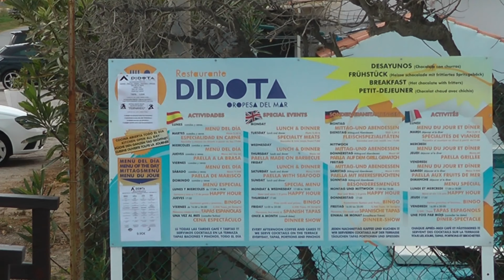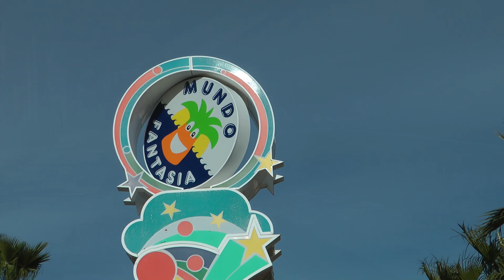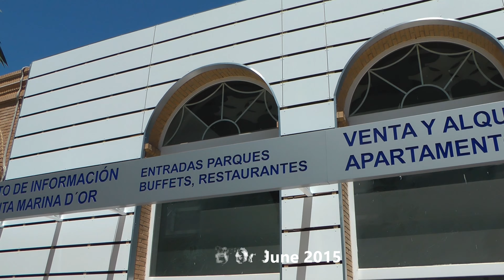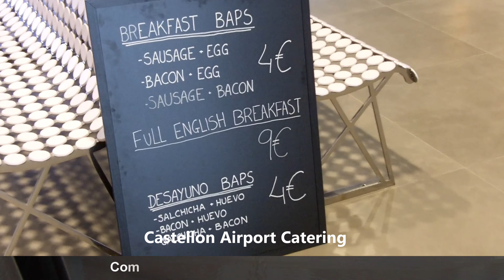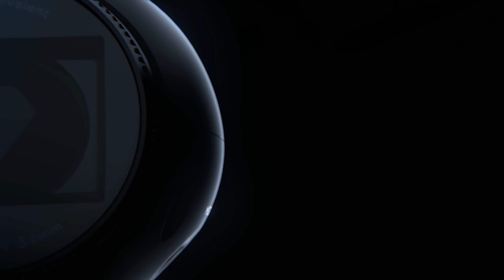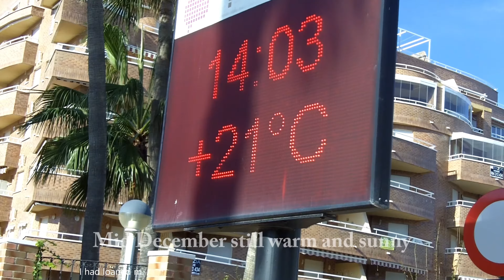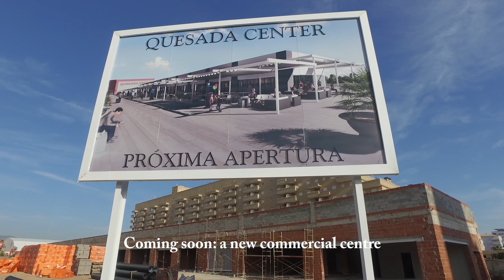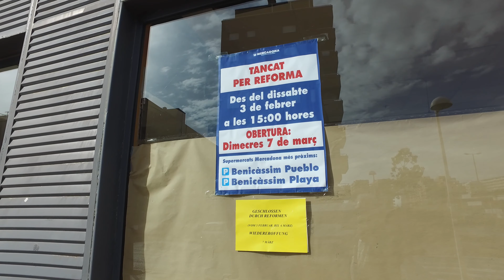Marina D'Or Diaries 2011-2018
If you want to watch the original Marina D'Or video diaries, you will find them all in the Spanish section of this channel.  For those who would just like a recap, you can watch some highlights in this presentation.